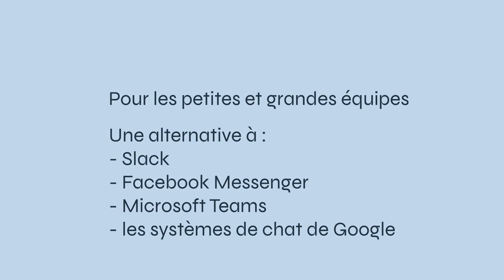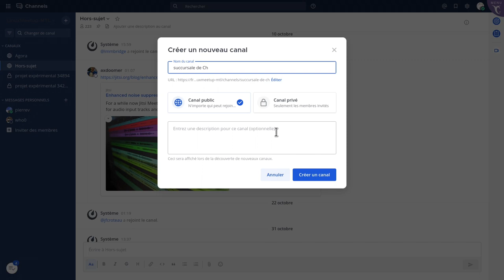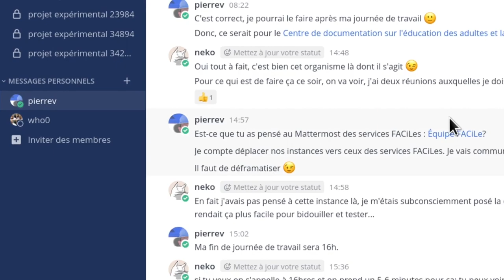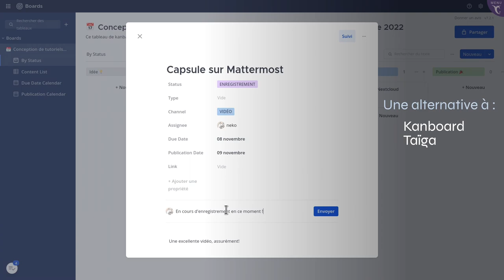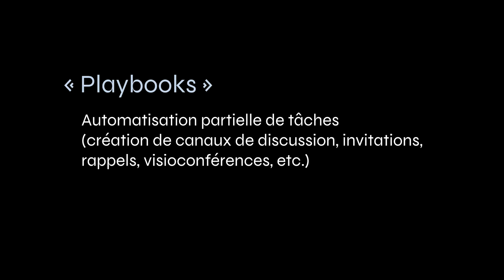Tour d'horizon de Mattermost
Cette vidéo présente le logiciel libre Mattermost, un service de messagerie instantanée et de gestion de projets en équipe.

Sommaire de la vidéo:
0:00 Tour d'horizon de Mattermost
00:18 Une alternative à quoi?
1:01 À l'origine de Mattermost
1:16 Système de messagerie instantanée
2:47 Fonctionnalités de gestion de projets
4:10 Comment déployer Mattermost?